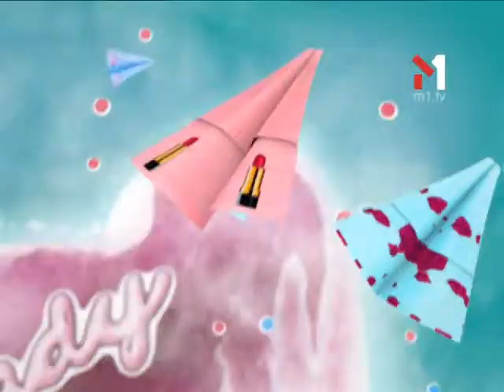Прекрасна половина команди Lady Land. (26.12.12)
Творча команда програми Lady Land спеціально до свят приготувала смачну новорічну ялинку

інформаційно-розважальна програма, орієнтована на молодих сучасних жінок. Бути привабливою, успішною, активною, та, звісно, бути коханою і кохати — заради цього жінки ладні на все. «Lady Land» демонструє дві сторони найвідоміших жінок світу і намагається зрозуміти, в якій з них героїня справжня.